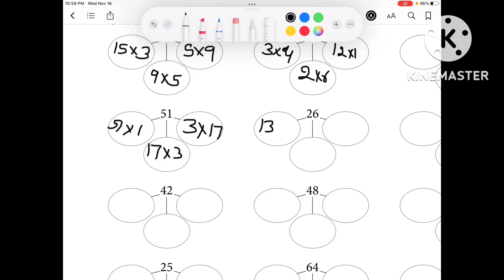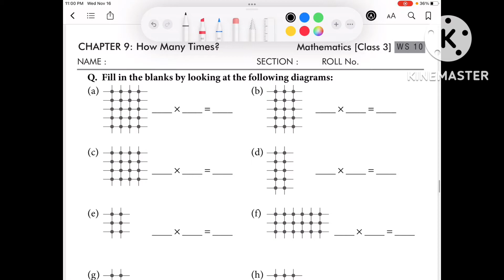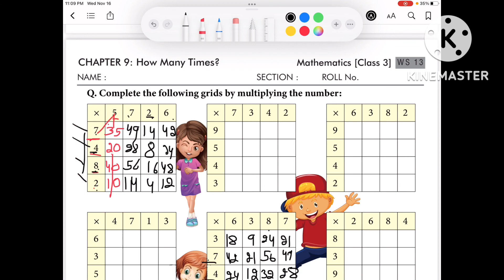Class 3, maths, Chapter 9 How Many Times? Worksheet solution with explanation